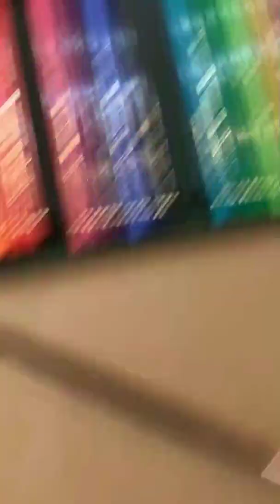blue is the warmest color:)isn't it?